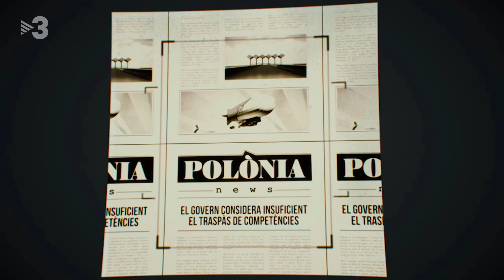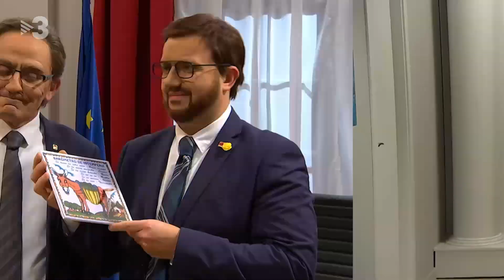Aragonès enganya a Sánchez - Polònia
Després del fracàs de la reunió bilateral de la setmana passada, Pere Aragonès (Jordi Soriano) i Jaume Giró (Queco Novell) tenen una idea brillant perquè Pedro Sánchez els hi cedeixi competències. Se n sortiran?